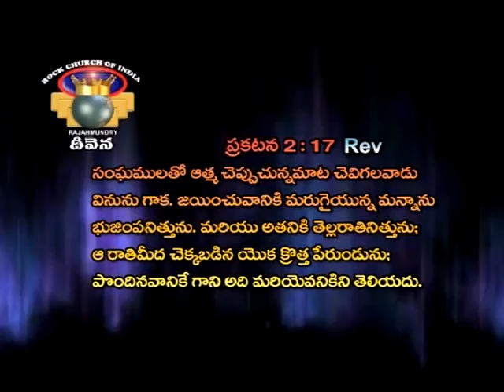Stones Of Remembrance In Bible | Bishop P. John Lazarus | Deevana | SubhavaarthA